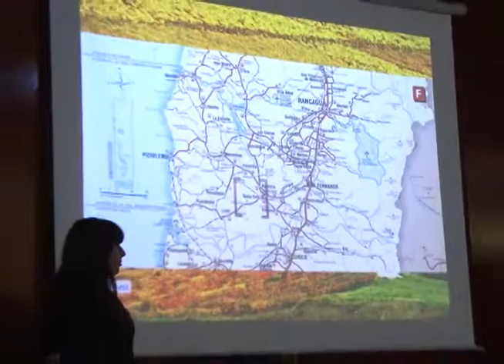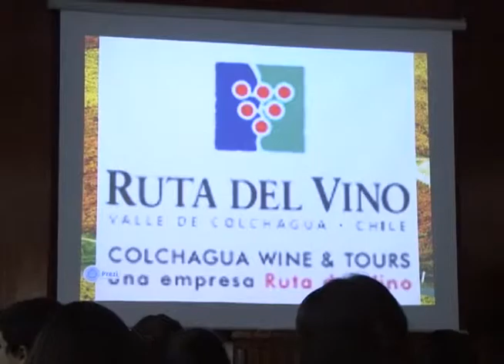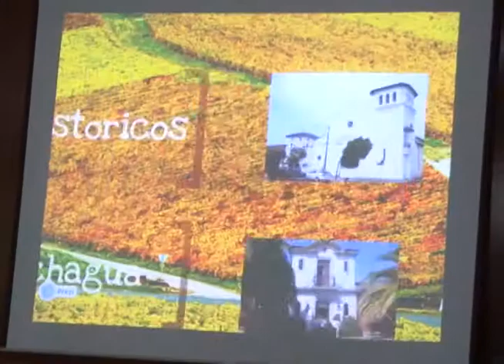ALUMNOS DE 4° MEDIO DE TURISMO DEL INSTITUTO POLITÉCNICO PRESENTARON DESCUBRIENDO SANTA CRUZ